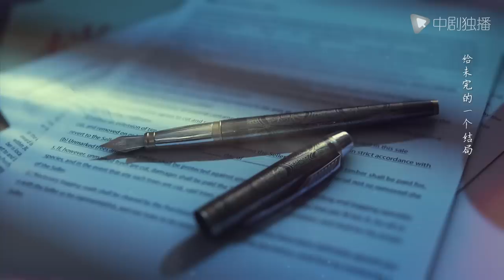简言的夏冬 21 | The Investigator 21（朱亚文、万茜、张萌、袁文康 领衔主演）